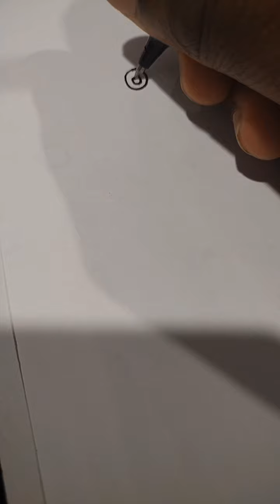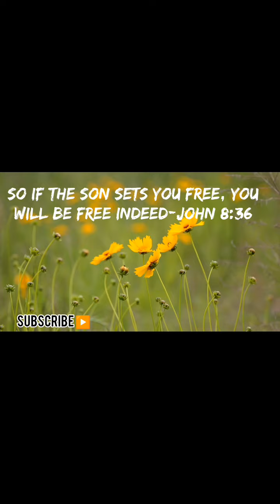Binding & casting out the deadly D's. Spiritual warfare & teaching